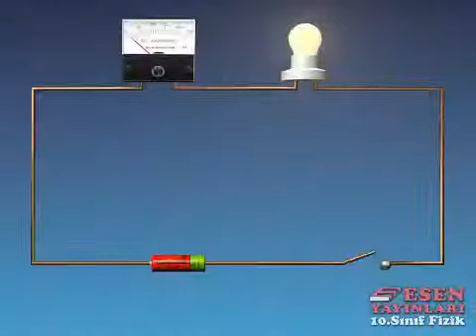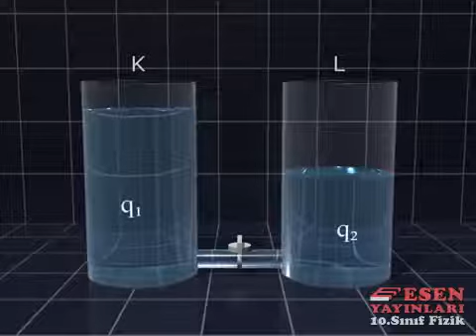Elektrik Fizik Animasyon 1